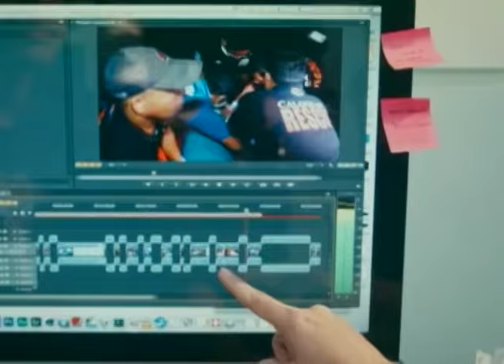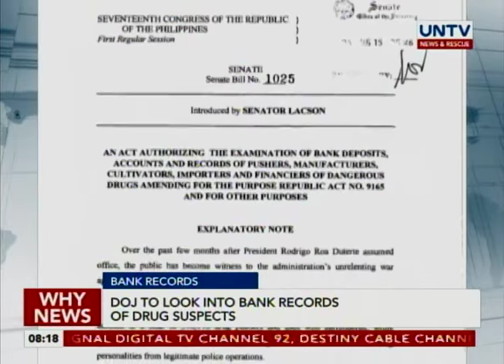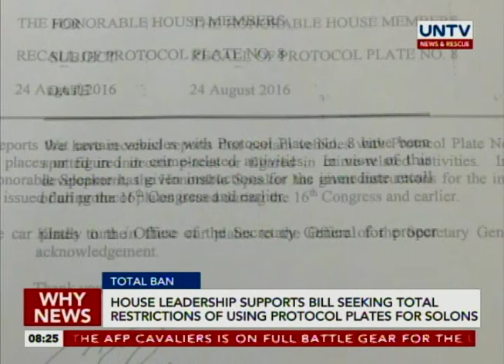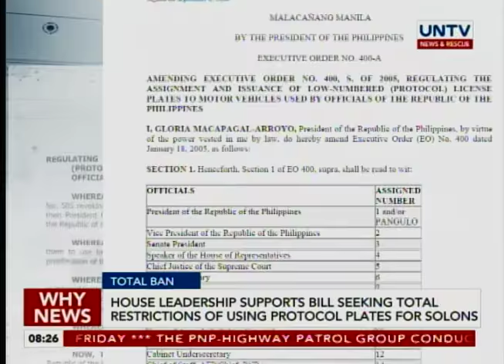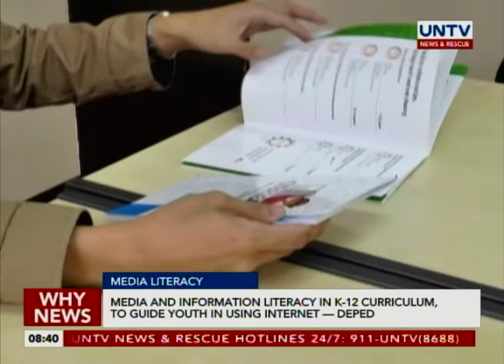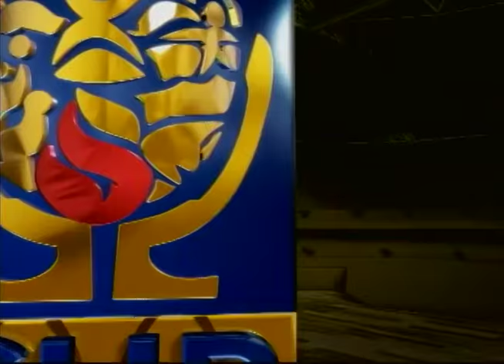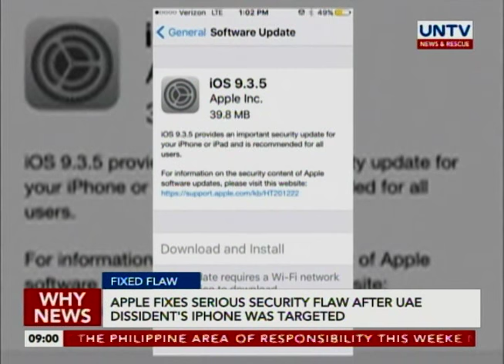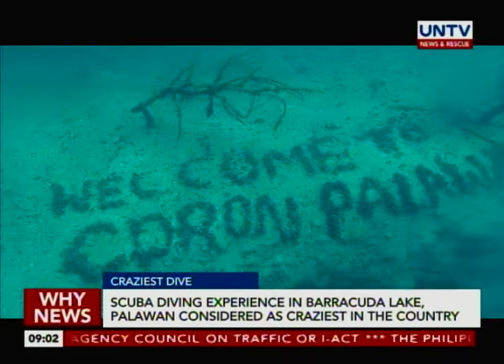UNTV Why News (August 26, 2016)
— DOJ to look into bank records of drug suspects

— House leadership supports bill seeking total restrictions of using protocol plates for solons

— PCG, to double number of special operations group members

Why News